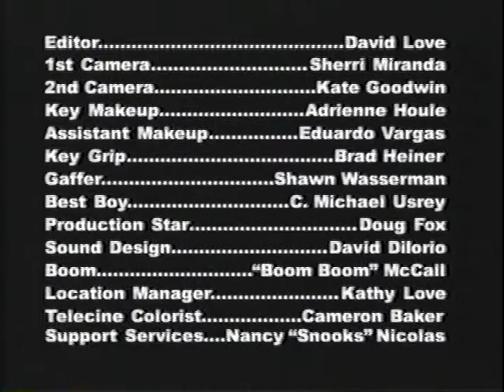Love-Curran Project - Autumn Moon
Test Clip Autumn Moon starring Shannon Fox and Jeff Severson
Directed by David Love
Produced by Mark W. Curran
Story by  Mark W. Curran and David Love
Shot on Panavision 35mm